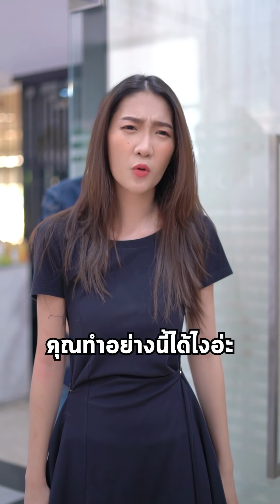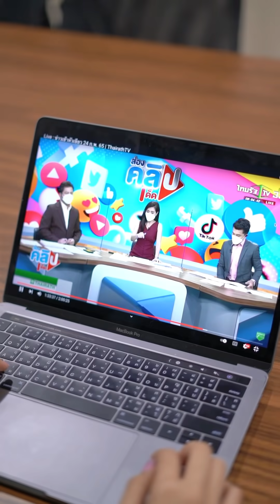เหตุผลที่ผู้ชายนอกใจ!!?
ซีรี่ยสนุกๆจากช่อง Surprise Girl

J. Queen 👑

Line: @FawnAD